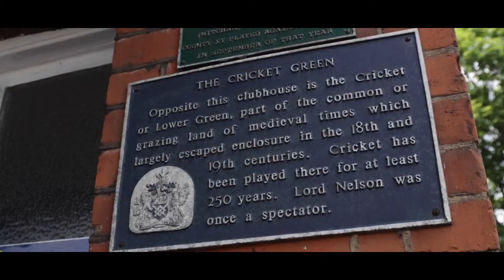Sports Club Volunteer of the Year | Merton Partnership Volunteer Awards 2019